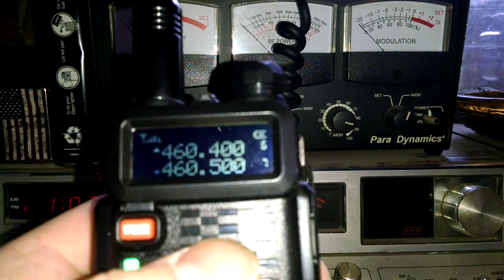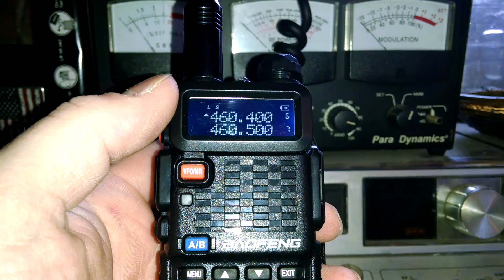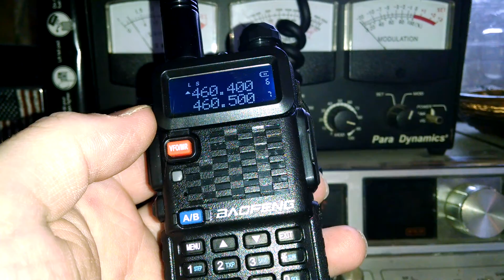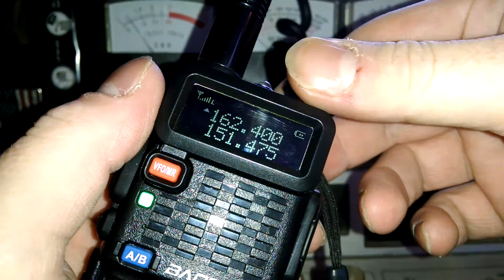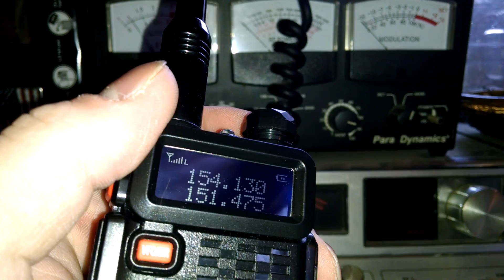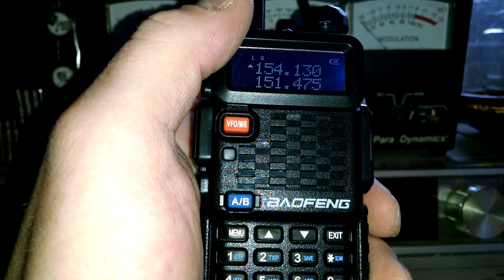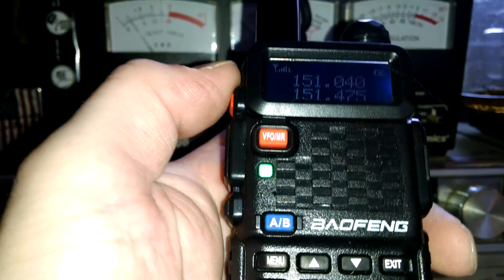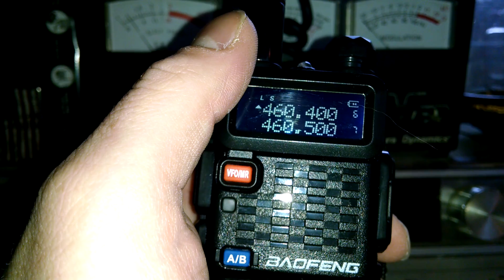The Best Survivalist Radio "Baofeng F8"